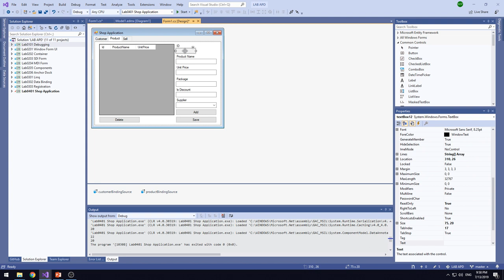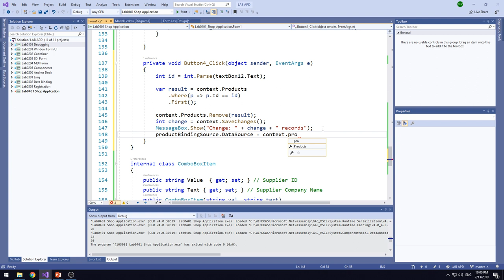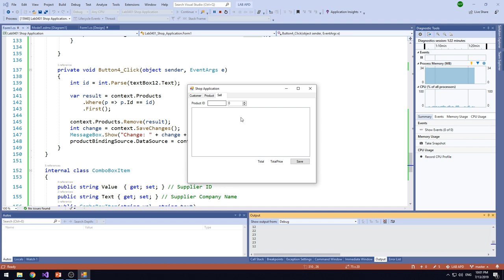Lab0401 11 Delete Product